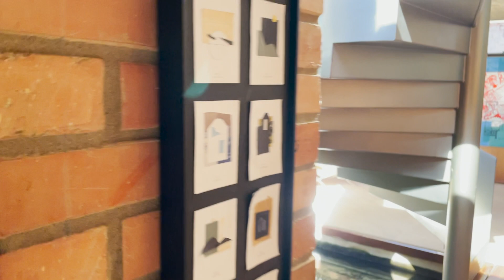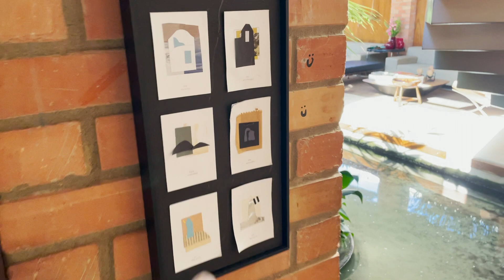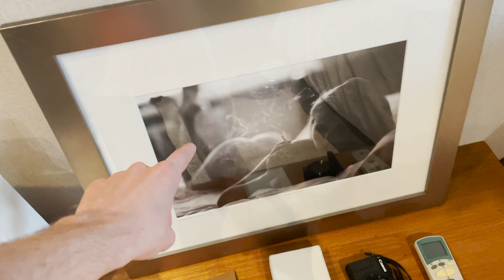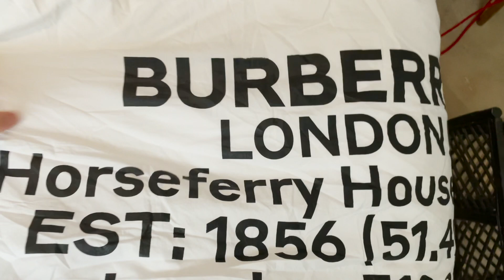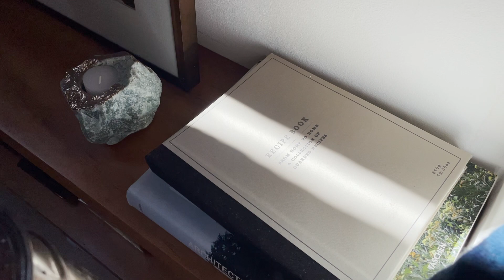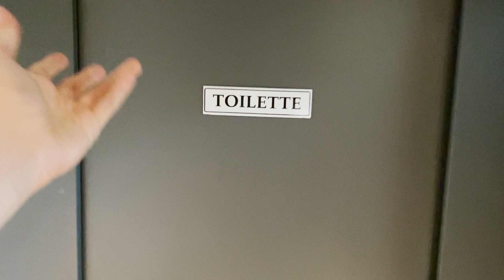TOUR PELO QUARTO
Ta aí o tour que vcs tanto pediram! Prometo que o video da casa vem!
- Curtam, comentem, se inscrevam e compartilhem :)

Valeu :)